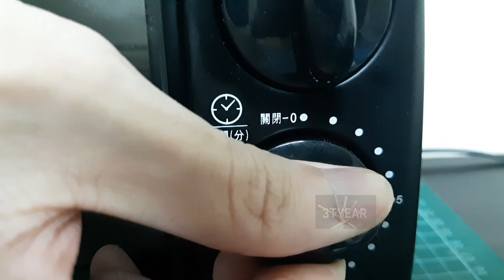DIY the mini wakizashi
Made with popsicle sticks